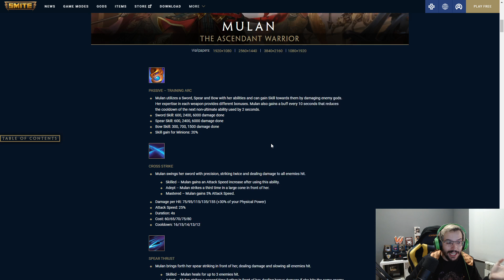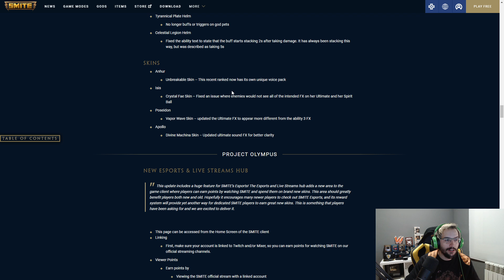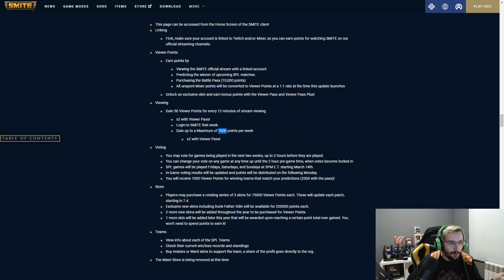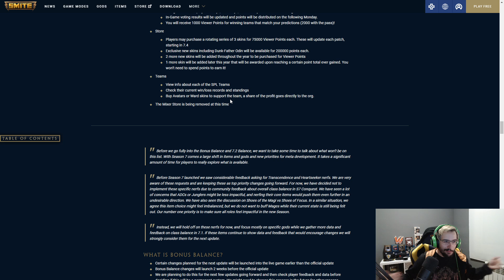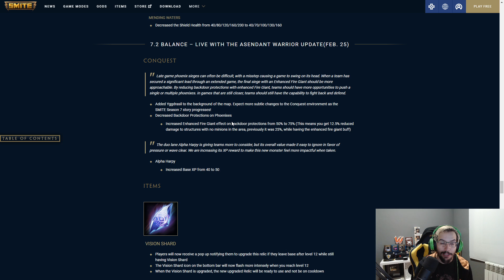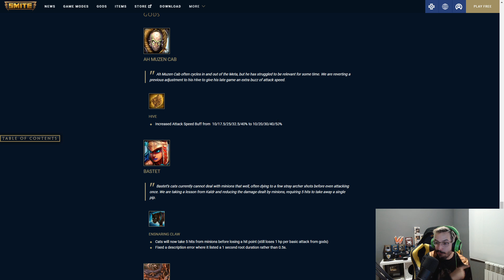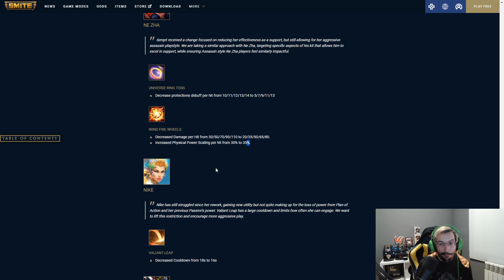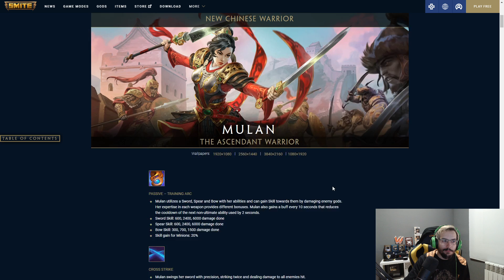Patch Notes 7.2 Llega Mulan y Viewer Store!